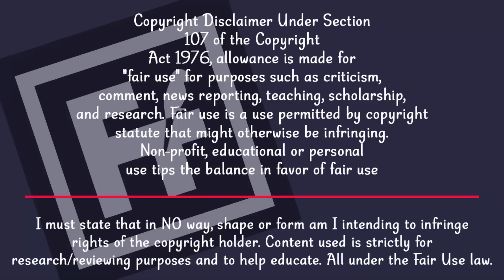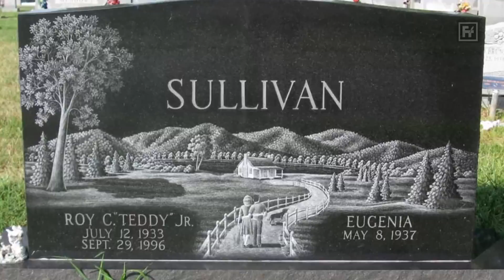দুনিয়ার প্রথম সত্যিকারের বাস্তব জালমানব